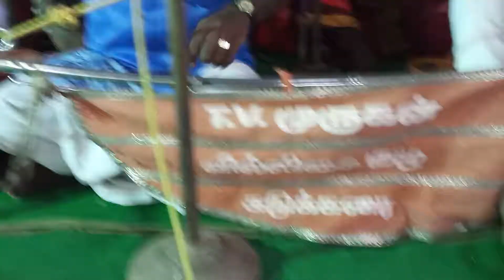North thamaraikulam puthamman temple Kudialaippu pooja